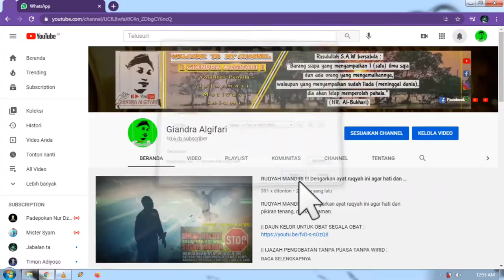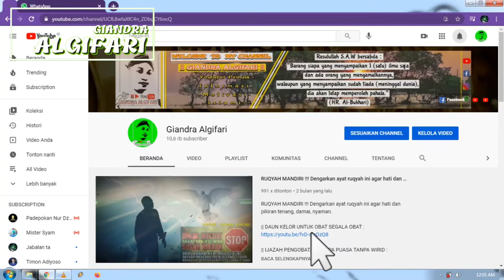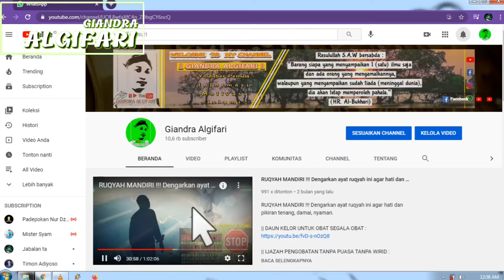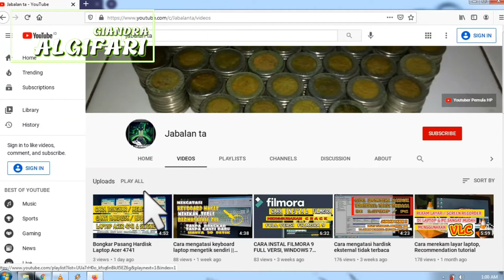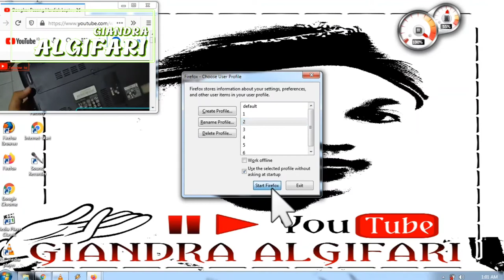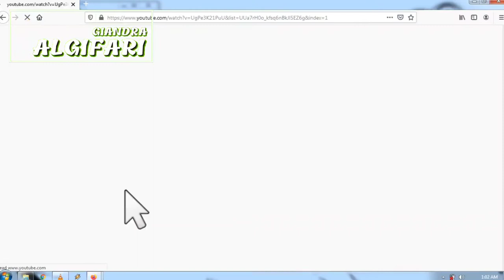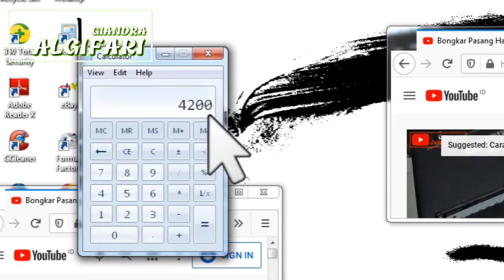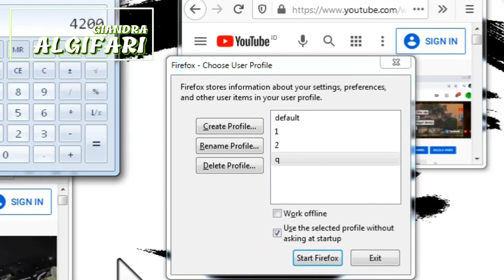4000 Jam Tayang Dalam Sebulan - 100% Work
4000 Jam Tayang Dalam Sebulan - 100% Work

Syarat monetisasi ialah haruslah 1000 subscriber dan 4000 jam tayang, dimana 4000 jam tayang sangatlah sulit untuk para pemula youtuber awal. Namun dengan teknik dan trik berikut ini akan sangat mudah mendapatkan 4000 jam tayang. Syaratnya haruslah memiliki laptop dan jaringan wifi dengan browser mozilla firefox. Cara ini aman dan bebas dari spam, karena dalam setiap windows / tab memiliki akun yang berbeda. Semoga bermanfaat.

KODE RUN : firefox -no-remote -p

4000 jam tayang berapa menit,
4000 jam tayang dengan cepat,
4000 jam tayang dalam 2 hari,
4000 jam tayang gratis,
4000 jam tayang youtube,
4000 jam tayang cepat,
4000 jam tayang berapa duit,
4000 jam tayang berapa view,
4000 jam tayang adalah,
4000 jam tayang aman,
4000 jam tayang apk,
4000 jam tayang artinya,
aplikasi 4000 jam tayang,
4000 jam tayang berapa video,
4000 jam tayang berapa kali tonton,
4000 jam tayang berapa viewer,
4000 jam tayang berapa detik,
4000 jam tayang berapa bulan,
4000 jam tayang dalam waktu singkat,
4000 jam tayang dalam 12 bulan,
4000 jam tayang den jc,
4000 jam tayang dalam 1 bulan dengan gratis,
4000 jam tayang dengan merubah ip secara otomatis - change ip address automatically,
cara dapat 4000 jam tayang fernando gaming,
4000 jam tayang gondrong labanan,
4000 jam tayang berapa hari,
4000 jam tayang itu apa,
4000 jam tayang itu berapa menit,
4000 jam tayang itu berapa,
cara menambah 4000 jam tayang jalan sugik,
jasa 4000 jam tayang,
jika sudah 4000 jam tayang,
4000 jam tayang berapa jam,
jalan pintas 4000 jam tayang,
apa itu 4000 jam tayang khairunnisa,
cara kejar 4000 jam tayang,
kejar jam tayang 4000,
4000 jam tayang berapa kali ditonton,
aplikasi kejar 4000 jam tayang youtube,
trik kejar 4000 jam tayang,
cara kejar 4000 jam tayang vivaldi,
4000 jam tayang lebih dari 12 bulan,
belum tembus 4000 jam tayang lebih setahun,
langkah setelah 4000 jam tayang,
berapa lama 4000 jam tayang,
4000 jam tayang maksudnya,
4000 jam tayang mudah,
4000 jam tayang manual,
4000 jam tayang murah,
jasa 4000 jam tayang murah,
cara mendapatkan jam tayang 4000,
cara nuyul 4000 jam tayang,
cara menambah 4000 jam tayang ubay official,
4000 jam tayang publik,
4000 jam tayang rajaview,
rahasia 4000 jam tayang,
4000 jam tayang sama dengan berapa menit,
4000 jam tayang susah,
4000 jam tayang sama dengan berapa kali ditonton,
4000 jam tayang sama dengan,
cara mendapatkan 4000 jam tayang sayuti,
cara mendapatkan 4000 jam tayang secara cepat,
setelah 4000 jam tayang,
4000 jam tayang tercepat,
1 video 4000 jam tayang,
4000 jam tayang waktu publik,
4000 jam tayang dalam waktu sebulan,
4000 jam tayang youtube maksudnya,
4000 jam tayang youtube gratis,
4000 jam tayang youtube berapa menit,
4000 jam tayang youtube artinya,
4000 jam tayang youtube dengan cepat,
maksud 4000 jam tayang youtube,
cara cepat 4000 jam tayang youtube,
1 bulan 4000 jam tayang,
4000 jam tayang 2021,
4000 jam tayang 2020,